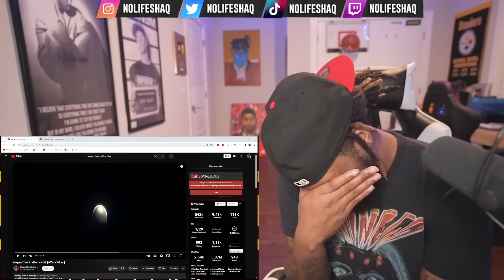MEGAN WANT SMOKE WITH EVERYBODY! | Megan Thee Stallion - HISS (REACTION!!!)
Thanks for 4.1 Million, lets get to 4.2 Million by JAN.